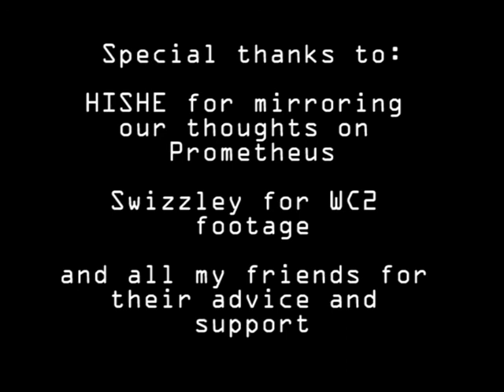The Comussar Show: Red Alert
The Comussar enlightens his pitiful viewer-ship on one of the best aged RTS games in our history.